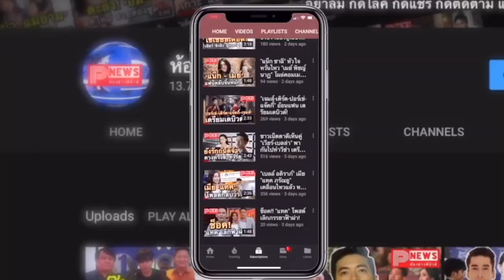ห้องข่าวพีนิวส์ | แฟนอินเตอร์กรี๊ดสนั่น "วิน เมธวิน" ร่วมชมแฟชั่นโชว์ Prada ที่มิลาน